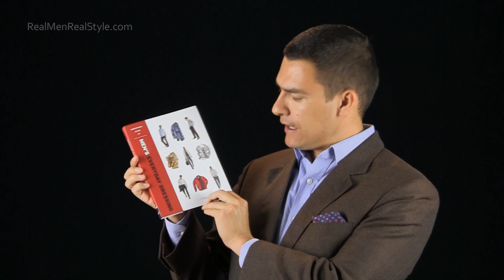Nordstrom's Guide to Men's Everyday Dressing - Video Review - Tom Julian's Casual Style Book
Click this link for a FREE 47 page eBook on men's style and fashion.

Ready to earn more money and command respect with the right clothing?
Discover The Style System - the BEST Professional Style Course on the planet!